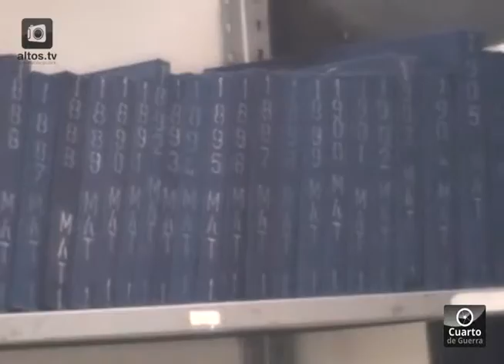Incrementa cantidad de demandas laborales en más del 97 por ciento Tepatitlán